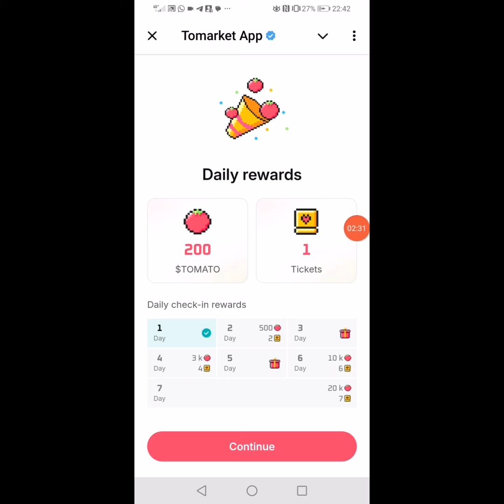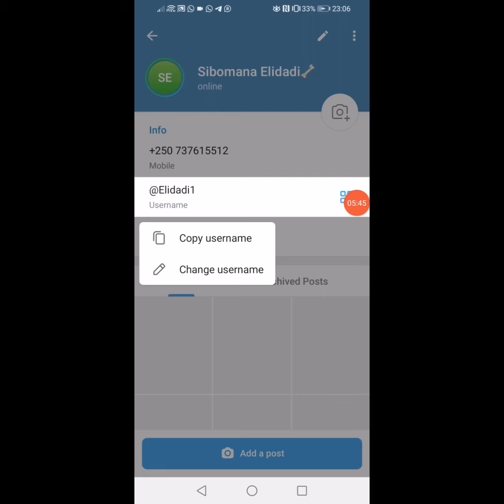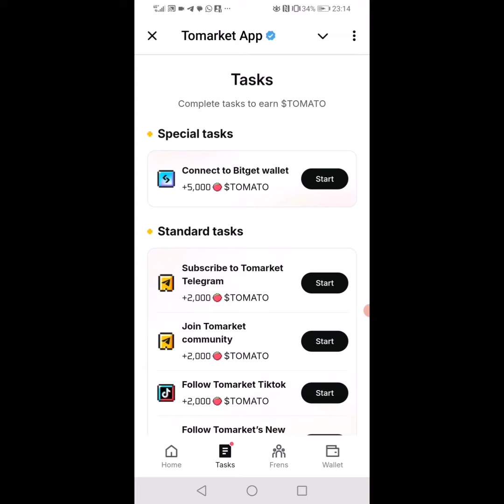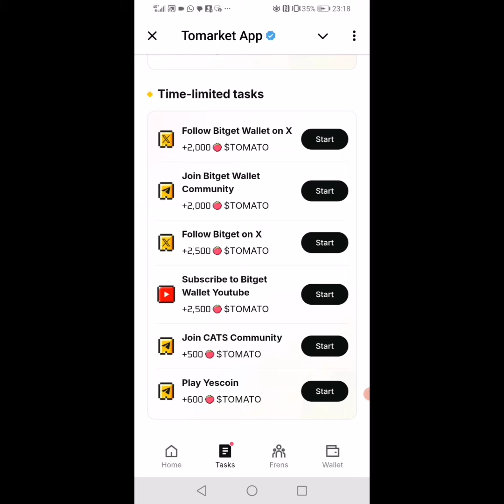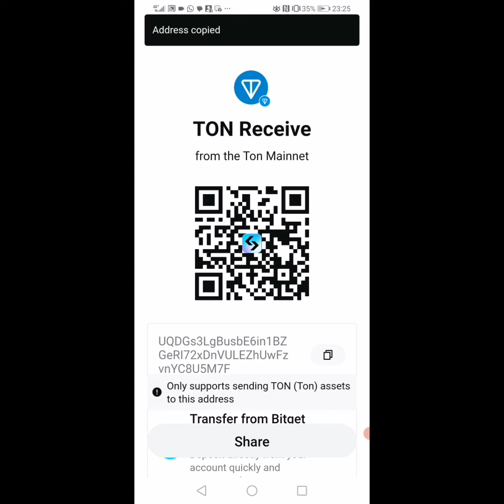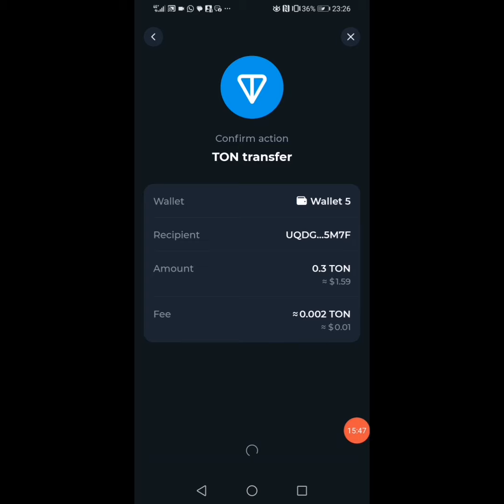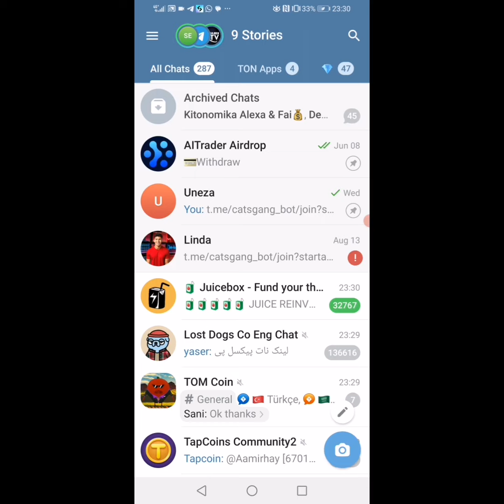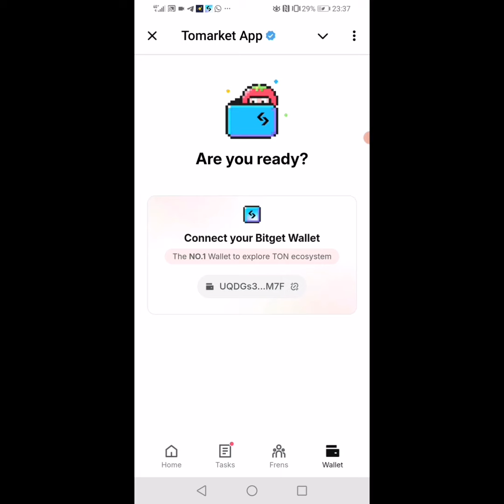Tomarket Airdrop . Korera Amafaranga Kuri Telegram Ntagishoro. Bitget Airdrop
Uramutse ugize ikibazo cg ikifufuzo nyandikira muri comments cg ukanyandikira kuri watsspp 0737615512

MWIBUKE GUSHYIRA IMBARAGA muzindi progect zizatanga amafaranga muminsi micye nka:

NIZINDI